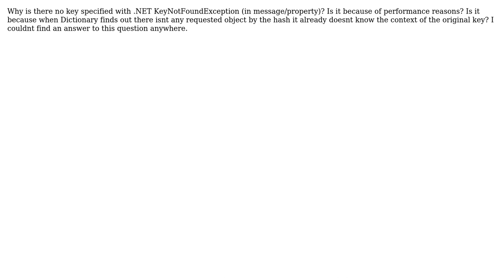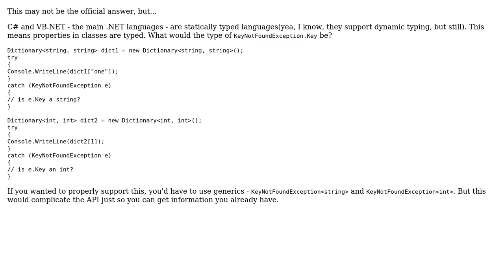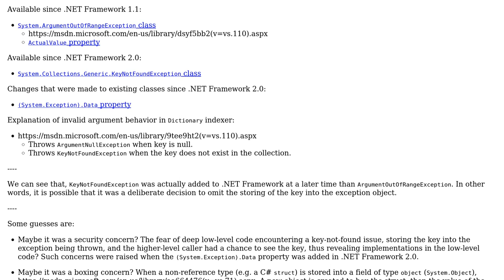Software Engineering: Why is there no key specified with .NET KeyNotFoundException? (2 Solutions!!)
Software Engineering: Why is there no key specified with .NET KeyNotFoundException?

With thanks & praise to God, and with thanks to the many people who have made this project possible! | Content (except music & images) licensed under CC BY-SA | Music | Images & others | With thanks to user rwong user NeverStopLearning user Idan Arye and the Stack Exchange Network Trademarks are property of their respective owners. You are responsible for your own actions.